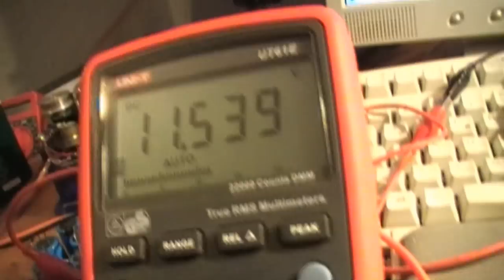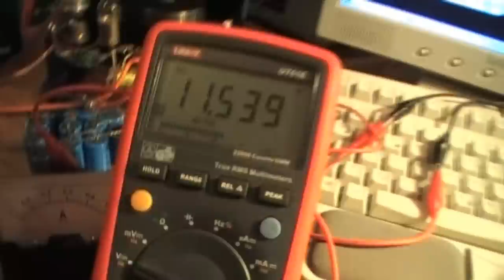Bedini Trifilar SG Energizer - Autobatterielader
Pünktlich zum Jahreswechsel ist er fertig geworden. Mal sehen was das Ding so alles kann. Der Schaltplan funktioniert schon mal, soviel ist sicher :)
Schaltplan von:

Empfohlene Bücher über Freie Energie
Energie für das dritte Jahrtausend - Gottfried Hilscher
Patente von Nikola Tesla

Verwendete Komponenten:
Papst Lüfter Typ 5114N/2; 24V DC 395mA 9,5W
Wicklung 3x0,33er Draht  111Wd pro Stator